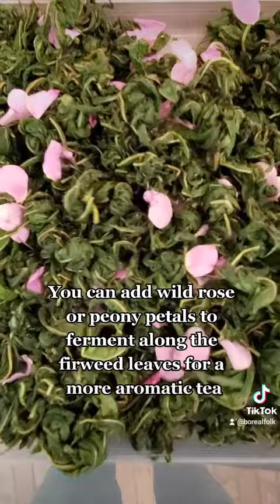Making Ivan Chai